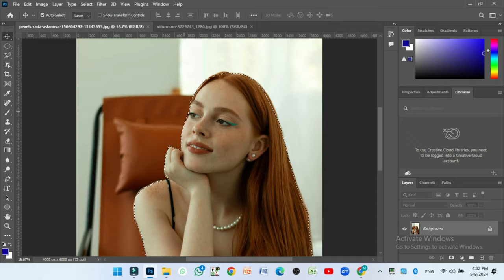How to Master Photo Editing Skin Retouching in Photoshop with Advance || PET